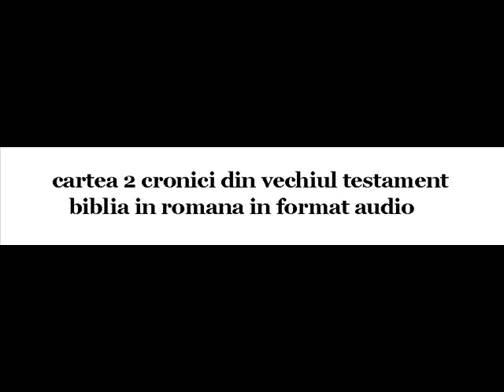0396 2 Cronici 29